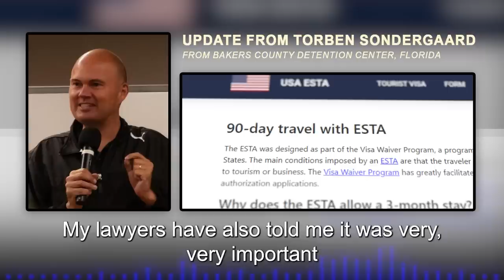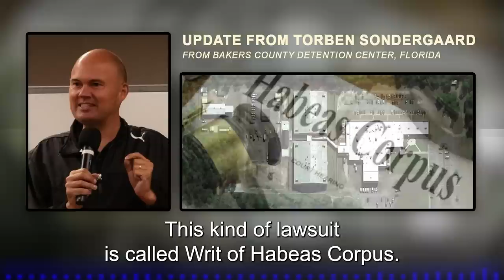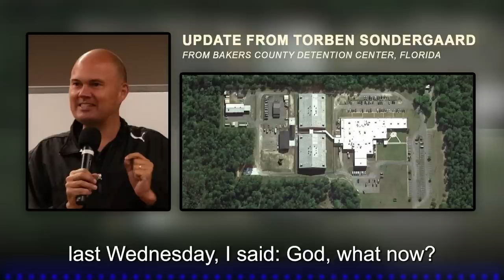Torben Sondergaard APPEAL DENIED... but we don't give up! God spoke: "Now, write the book"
Greetings to all of you in the name of Jesus Christ. I hope you are doing well! Over the past few weeks, I have been eagerly awaiting a decision from the Board of Appeals regarding my denied asylum claim. The possibility of being granted asylum and released had us filled with excitement and hope. We fervently prayed for a positive outcome.

But last week, the news hit us: "Appeal Denied." It was a shocking and disappointing blow. It felt as though the US immigration system was indifferent to the facts and simply wanted to remove me from the country.

Even though the appeal was denied, we are not going to stop here. We will take our case to the Federal Court, as we believe we have a strong foundation to fight for justice.

I have been unjustly labeled a national threat, detained for ten and a half months without charges or evidence, and faced unimaginable accusations ranging from weapons smuggling to human trafficking and even heinous crimes I never committed. Despite having substantial evidence linking all these events back to the persecution coming from Denmark, I remain locked up.

Upon release of this video, I have been unjustly detained for 320 days.

We already received a positive decision from a federal court. On April 28, we filed a lawsuit in federal court challenging the unlawfulness and prolonged nature of my detention. It was a Writ of Habeas Corpus, arguing that my imprisonment violated the constitution.

Remarkably, within ONE BUSINESS day of filing, the federal court issued a strong decision, demanding that the director of the Department of Homeland Security's division responsible for my imprisonment justify why I am still detained. Such a swift response is nearly unheard of and gives us a lot of hope.

Although the Board of Appeals dismissed my appeal the very next day, it is essential to note that this is not a final decision. I cannot be deported until the federal court reviews the facts of my case. So, multiple things are transpiring simultaneously, and we are prepared to escalate to the federal court. This process may unfold rapidly, potentially within a few weeks.

Another reason for our determination to continue and take our case to the Federal Court is the belief that I did not receive a fair trial with immigration. The judge's initial reason for denying my case in December was 'visa overstay'. And this was also cited as a reason for denying my appeal.

However, this is not true, at least according to the facts and my documents.

When I entered the US on an ESTA (visa waiver program), I was legally allowed to stay for three months. During that time, I submitted my application for asylum. We received the receipt for my asylum case just one week before my ESTA expired.

However, the same individuals who spread lies about me regarding human trafficking and weapon smuggling were already in contact with immigration back then. They fabricated another falsehood, claiming that I had committed economic fraud by taking money from sick and elderly people, which is entirely baseless. However, immigration believed these lies without conducting any investigation or providing me with any notification. They simply CANCELED my ESTA in the middle of my authorized three-month stay, making me, according to their records, illegal in the country and overstaying my visa. This is an outrageous situation, and it seemed like I had already lost before presenting my case, all based on lies from the same people four years ago.

Help Torben and Lene in their fight for justice

To learn more about Torben and his ministry, we encourage you to watch these FREE movies:

For kickstarting your (house) church in following Jesus.
Free APP and video series.

Get your religious glasses of! 😎🙂
This practical FREE online school with 28 lessons has changed to lives of thousands of people.

Chapters
00:00 Introduction
02:16 Continue to Federal Court
05:24 Already lost 4 years ago
09:36 Writ of Habeus Corpus
12:43 Paul's imprisonment in Acts
14:25 God speaks: write the book!
17:08 Excited for the future